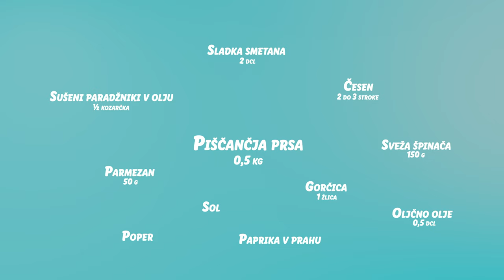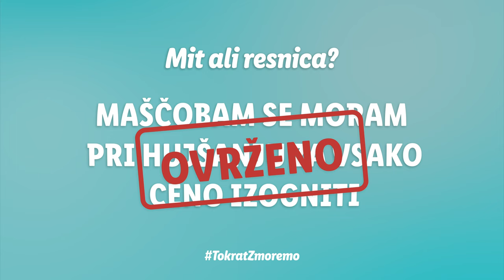Lidlova Vitalnica - RECEPT: Piščanec po toskansko | Priprave na poletje - 2. del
SESTAVINE:
- Česen, 2 do 3 stroke
- Parmezan (Lovilio), 50 g
- Gorčica (Thomy)
- Olivno olje (Extra virgin olive oil, Primadona)
- Sušeni paradižniki v olju (Baresta), ½ kozarčka
- Krema za kuhanje (Milbon) ali sladka smetana (Milbona),
- 1 x Piščančje prsi (Naše nam paše), 0,5 kg
- Sveža špinača (pakirana), 1 x (150 g)
Začimbe: Sol (Lidl Deluxe), poper (Lidl Deluxe), paprika v prahu (Kania)

PRIPRAVA:
Piščančje zrezke z obeh strani posujemo z začimbami. V ponev nalijemo 0,5 dcl olja in jo dobro segrejemo. Popečemo meso z obeh strani, tako da dobi zlato rjavo barvo. Pečeno meso premaknemo na ogret krožnik.
V ponvi nadeljujemo s pripravo omake. Popražimo sesekljan česen, dodamo sušene paradižnike, žlico gorčice ter sladko smetano (na šibkem ognju počasi mešamo), solimo in po potrebi dodamo vodo. Dodamo še parmezan in špinačo.
V ponev dodamo piščančje zrezke in pustimo nekaj minut na šibkem ognju. Za piko na i, omaki dodamo nekaj kapljic limoninega soka.